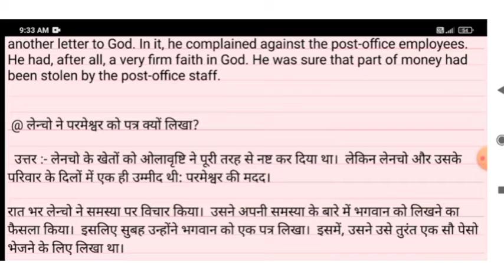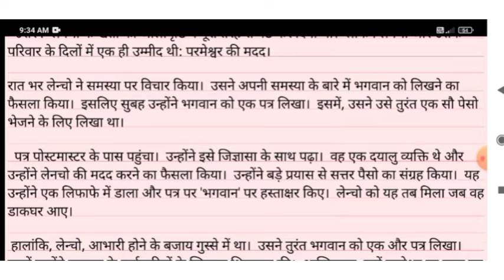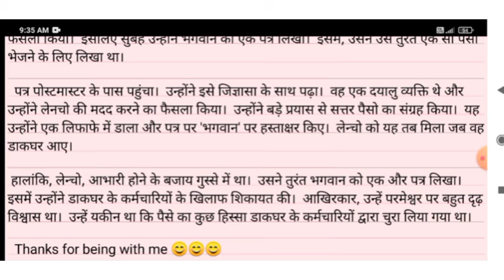why did lencho write a letter to God | Hindi